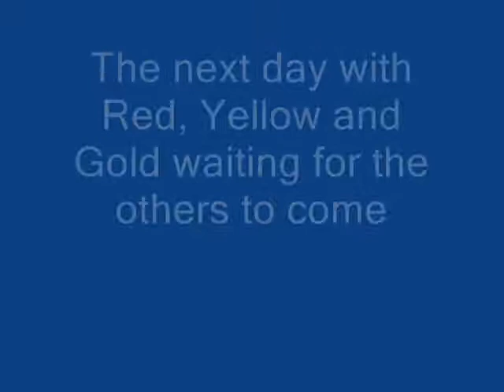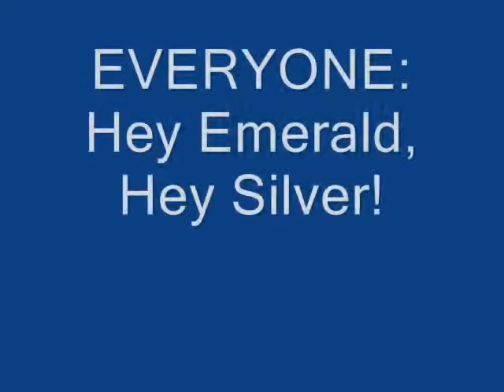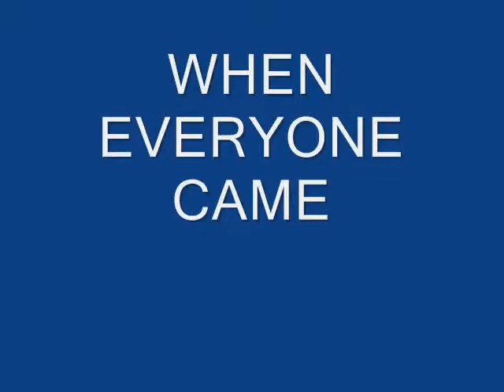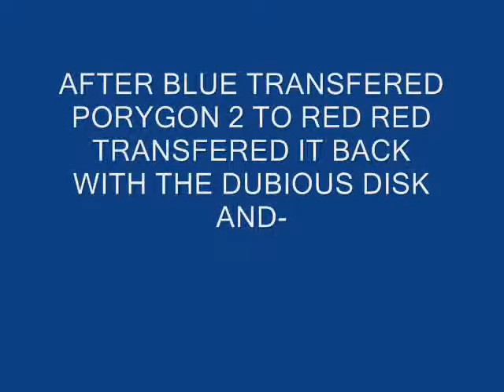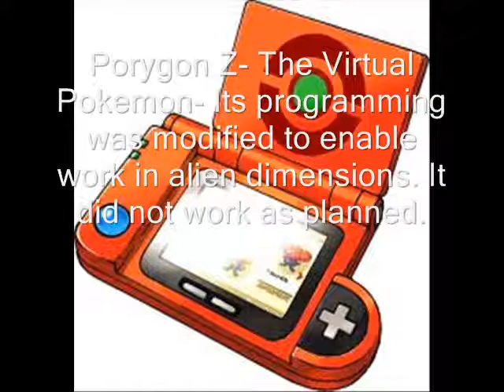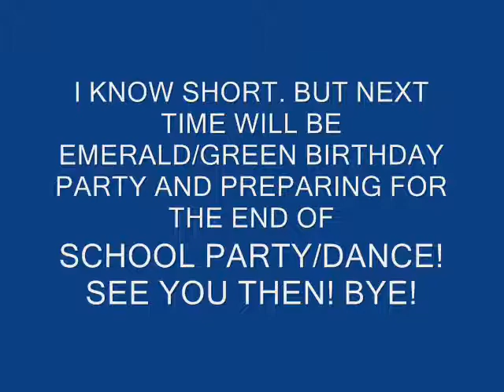Pokespe High Episode 18: Blues New Member!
Version 1 and 2 are completely different pokespes and this one is Version 2